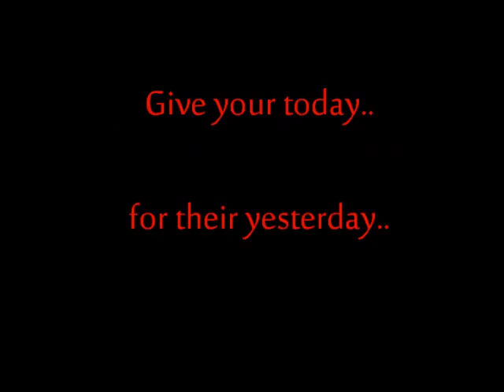Never Forget 1984 - Warrior Spirit - Babbar Singh Shera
The first video I have created, for those who need a bit of encouragment. Wake up.